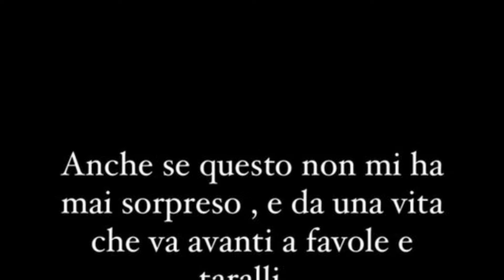Grande Fratello: L’ex Fidanzato di Shaila Gatta Rompe il Silenzio Racconta la Verità su Shaila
Grande Fratello:
L’ex Fidanzato di Shaila Gatta Rompe il Silenzio
Racconta la Verità su Shaila